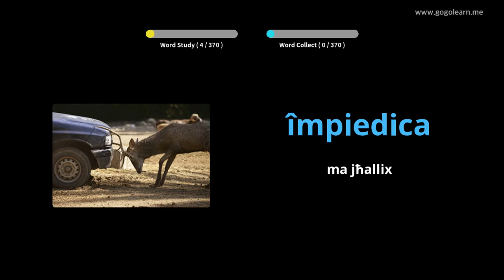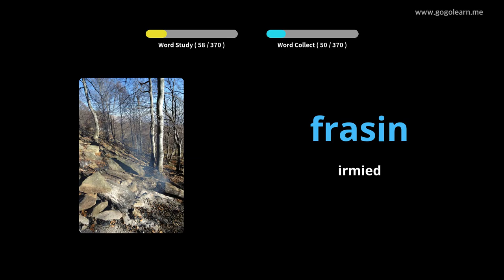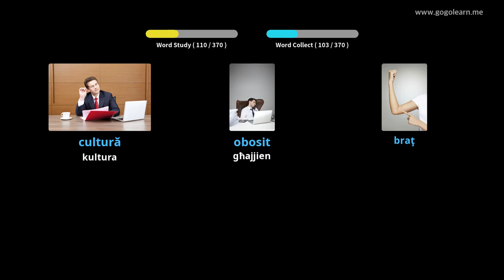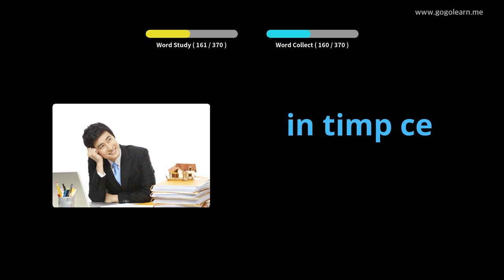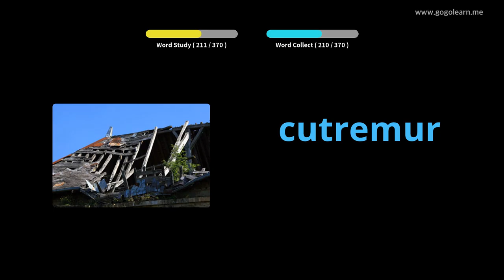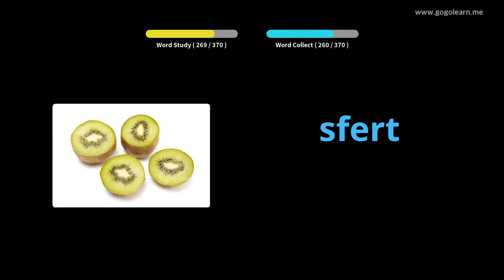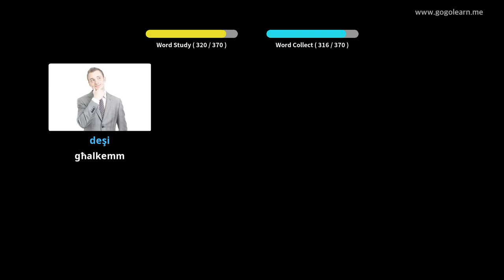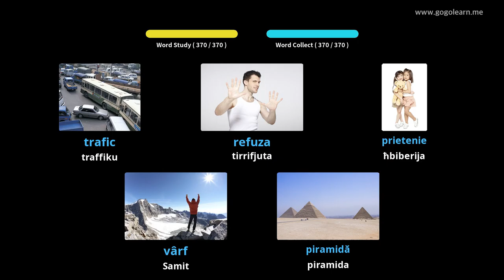Skola Sekondarja tal-Vokabularju Rumen 2 | Golearn